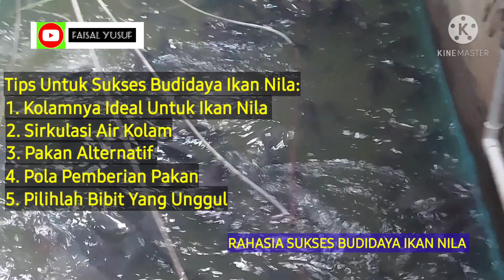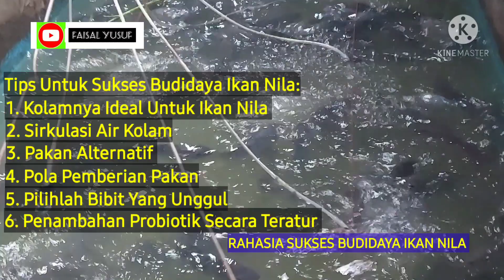RAHASIA SUKSES BUDIDAYA IKAN NILA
Assalamualaikum,  kali ini kita bahas Rahasia sukses budidaya ikan nila,  bagaimana cara sukses budidaya ikan nila ataukah kita sukses budidaya ikan nila? Tonton videonya sampai akhir,  jangan diskiip,  karena cara sukses ternak ikan nila ada dibagikan akhir video ini.